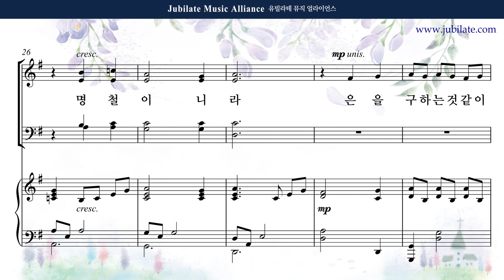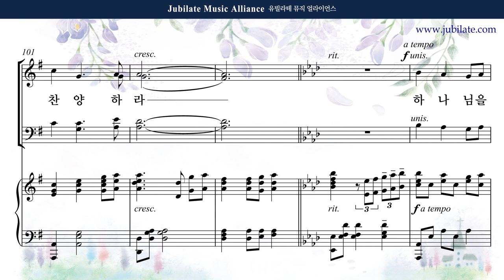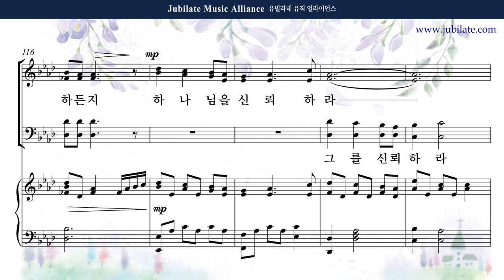[유빌라테 42집] 16. 최지은 - 그를 인정함이 복이라 Bass